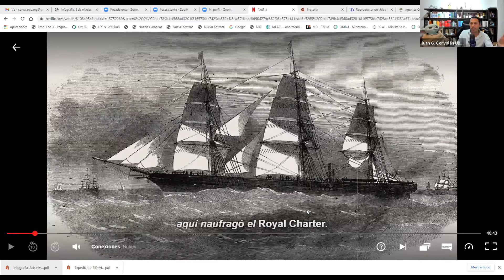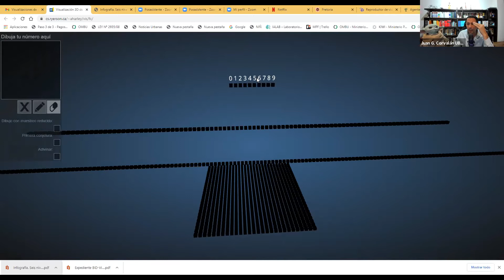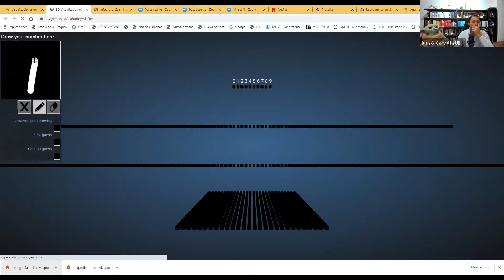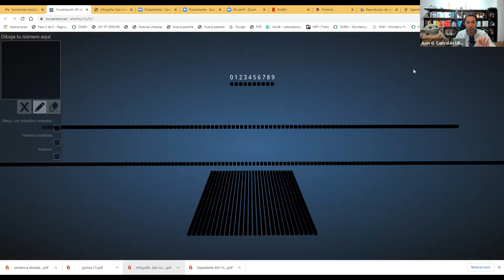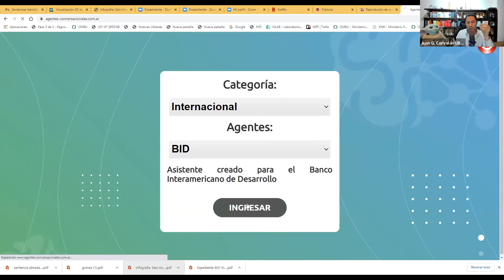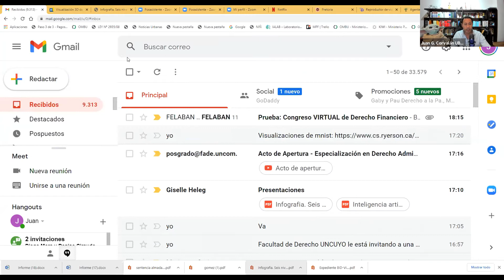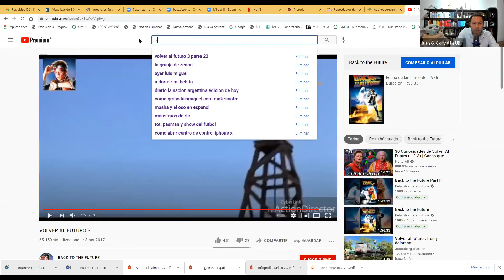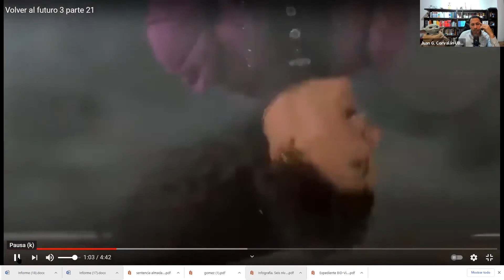Módulo 6 | Juan Gustavo Corvalán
Módulo 6: Principios básicos de la Inteligencia Artificial (IA). Machine learning. IA y Justicia. IA y Trabajo.
A cargo del Abog. Juan Gustavo Corvalán. PhD. Director del Laboratorio de Innovación e Inteligencia Artificial, UBA. Co-creador de PROMETEA. Co-creador de PretorIA. Experto en Machine Learning -MIT- e IA -Oxford. Dir. Académico de Posgrado en IA y Derecho UBA, y de la Diplomatura 4.0 de la Universidad Austral.